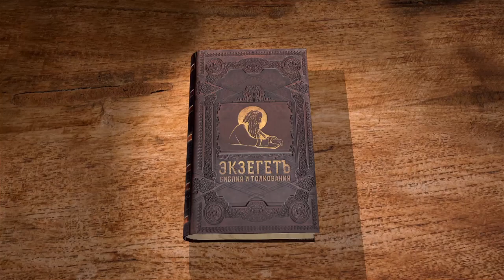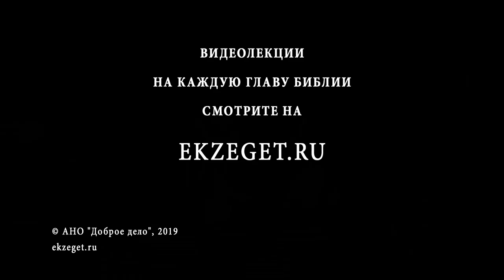Авраам (Бытие 23 гл.). Беседа 7/7. Протоиерей Андрей Лоргус. Ветхий Завет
Протоиерей и психолог Андрей Лоргус рассматривает жизнь праотца Авраама и его личностные качества. 23 глава повествует о вполне прозаическом событии - Авраам приобретает землю для погребения Сарры. Тем не менее, в главе есть множество интересных деталей. Ему предлагают получить землю в дар, но Авраам настаивает на покупке.

Тема брака и любви рассматривается на этом примере.